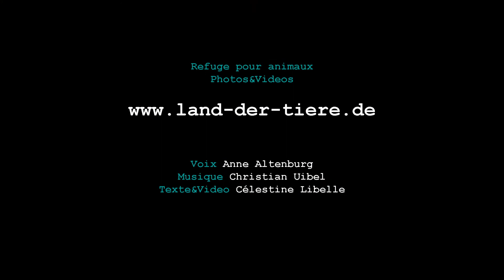Histoires pour enfants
Many thanks to "Land der Tiere", Germany, for your commitment to animals and humans and for allowing us to use your beautiful photos and videos of your animal sanctuary.
"Land der Tiere" promotes a non-violent, respectful and peaceful coexistence between humans and animals, a life without exploitation and oppression for all and a vegan lifestyle.

Painting of a fish from Aurelia